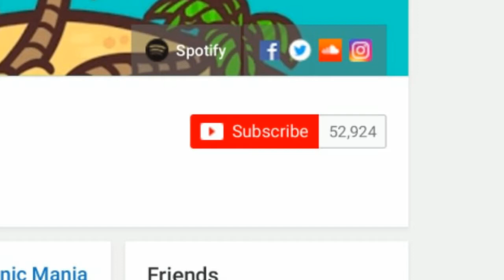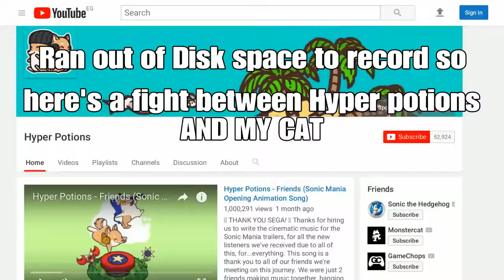THE HYPER POTIONS ROAST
Remember that this is a joke, me and Hyper Potions are actually friends, we both love the same music and we both love video games!

 Tell him I sent ya :D

FoLLoW MeH

 AdD MeH
PS4: xXgeneratorXx21
PS3: ZieDie321

( ͡o ͜ʖ ͡o)( ͡o ͜ʖ ͡o)( ͡o ͜ʖ ͡o)( ͡o ͜ʖ ͡o)( ͡o ͜ʖ ͡o)( ͡o ͜ʖ ͡o)( ͡o ͜ʖ ͡o)( ͡o ͜ʖ ͡o)( ͡o ͜ʖ ͡o)